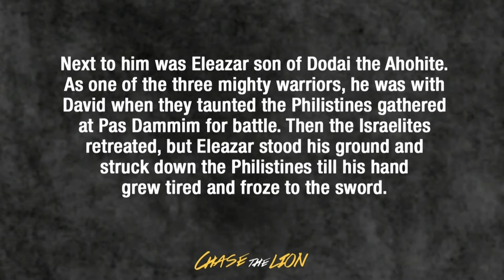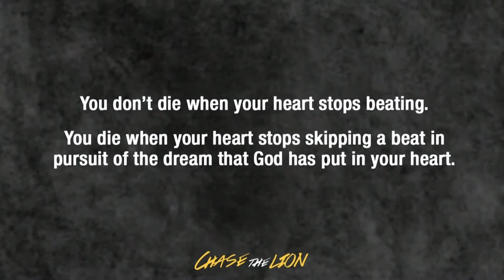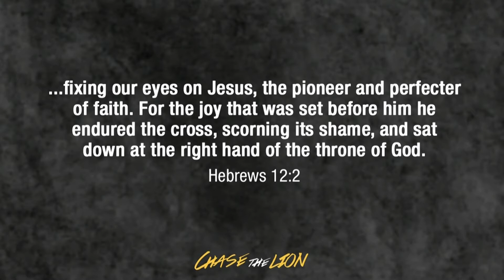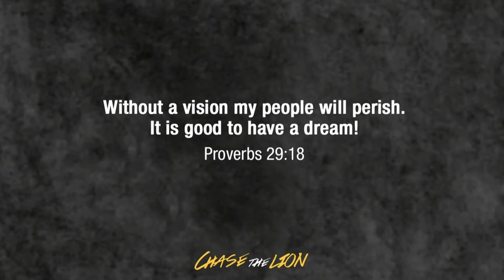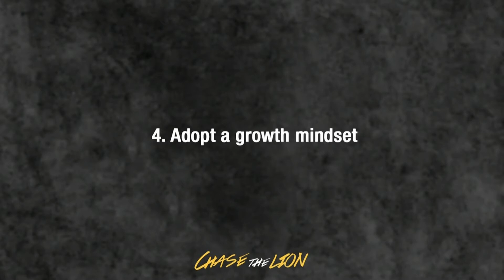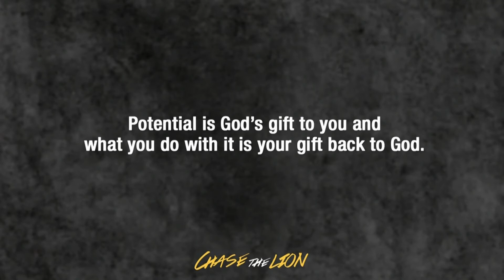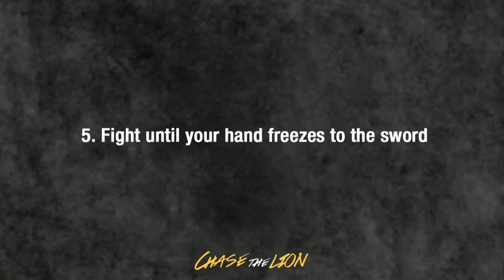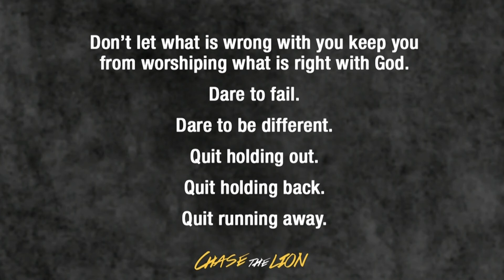Chase The Lion: 5 Ways To Fight For Your Dream